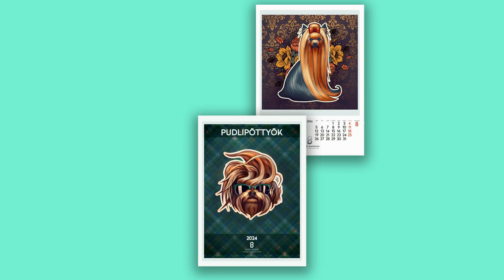Yorkshire terrier (Pudlipöttyök-Puppies) naptár/calendar - 2024 by Barbara Bónyai